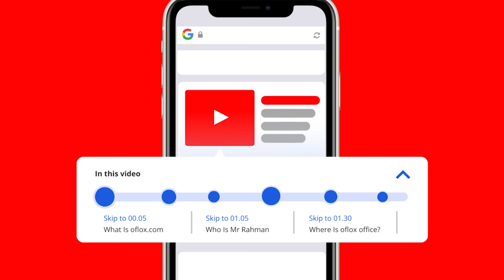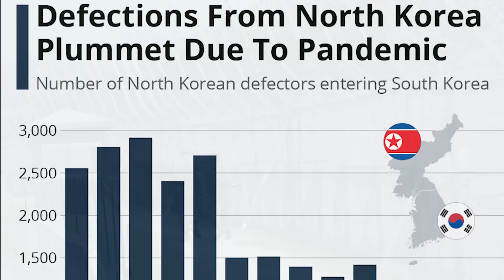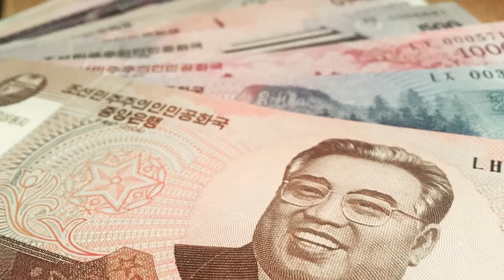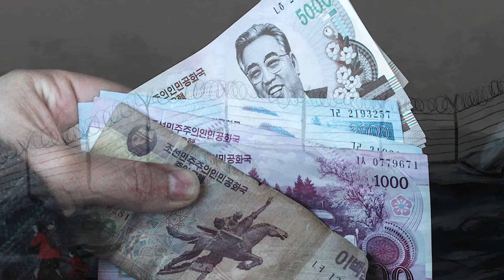Hogyan lehet megszökni Észak-Koreából? Tényleg olyan szörnyű ott élni?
Amellett, hogy köztudottan egy furcsa, elmaradott és a világtól elzárkózott ország, a legtöbben csak egy egy hírben találkozunk az ottani élet töredéknyi információival. Keveset tudunk a nemzetről, miközben egy nagyon érdekes és szomorú jelensége a 21. századnak. Mégis mi vezetett oda, hogy emberek tízezrei akarnak elszökni? Egyáltalán miért akarnak elszökni és pontosan hogyan is hagyható el egy ország, aminek minden határát fegyveresek őrzik, és gond nélkül lelövik, aki menekülni próbál?

0:00 Intro
0:59 Korea szétválása
3:40 A Kim-dinasztia felemelkedése
5:08 Összedőlő kártyavár
7:23 A fiatal vezér nem segít
9:22 Menekülés Észak-Koreából
10:44 Út Dél-Koreába
11:58 Miért nem a tengeren?
13:05 Szökés észak felé
14:55 Nem csak Dél-Korea a cél
15:57 Önkéntes munkatábor
16:53 Menekülés pénzzel
17:29 Miért maradnál ott?